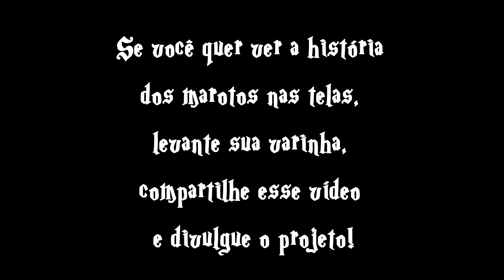Divulgação do Projeto no Barzinga Geek Planet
Agradecemos ao Barzinga Geek Planet e ao Potter Express que nos permitiram divulgar a Web Série dos Marotos no evento de Harry Potter do dia 27/04.
Manchinhas foi comemorar o aniversário dela lá e aproveitou para falar um pouco sobre o projeto junto com a Descarnada, e pedir a ajuda dos potterheads para o financiamento coletivo.

Ajude a série clicando aqui!